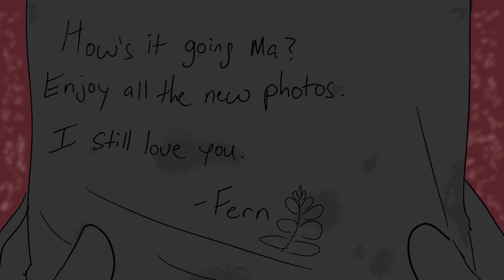Jacob's New OC FERN - Drawfee Animated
Jacob please give us more Fern lore.
I also work on non-fan animations, please check those out.

Song:
- Sitting Duck x No Spirit – Lessons We Learned